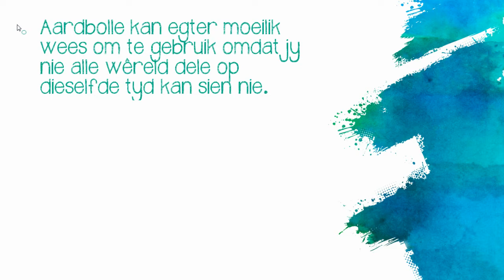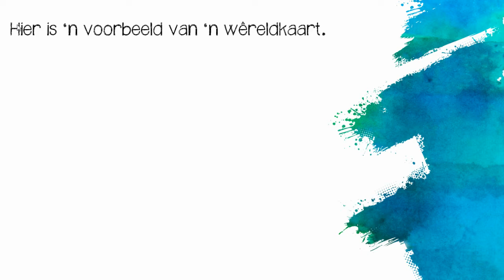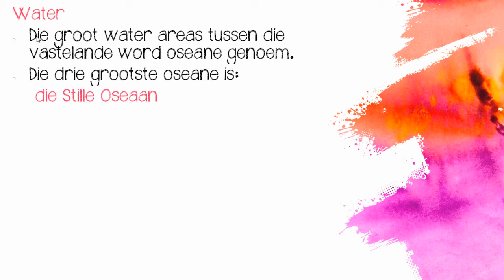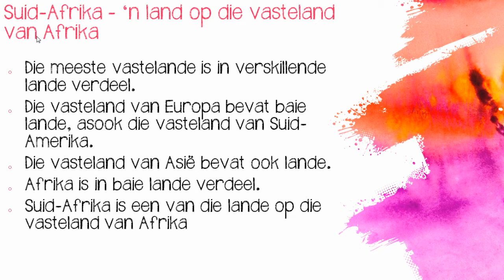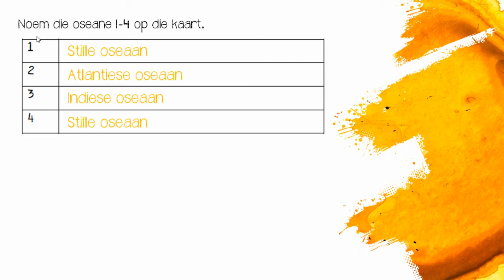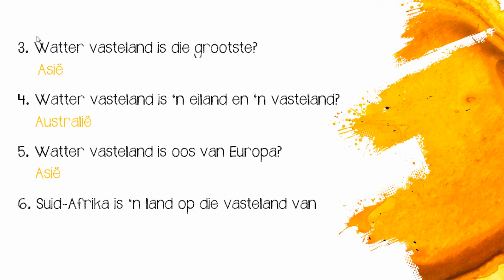'n Aardbol en kaart van die wêreld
Sosiale Wetenskappe | Aardrykskunde | Graad 4 | Kwartaal 2